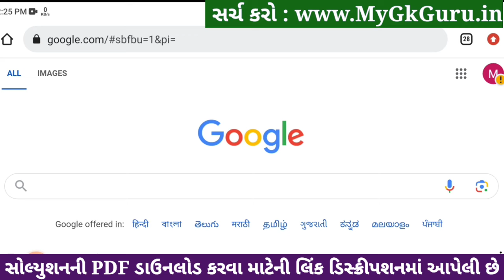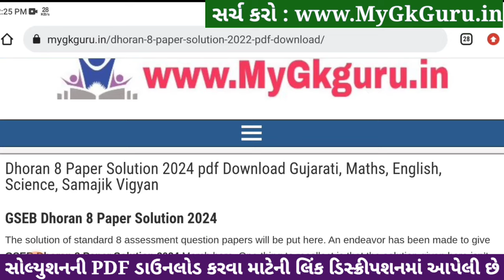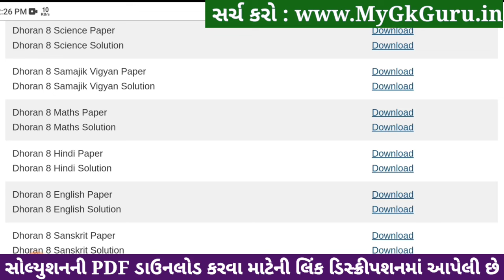🔥 std 8 english paper solution 2024 80 marks, std 8 varshik pariksha paper solution 2024 english